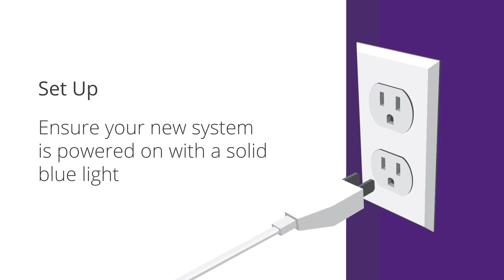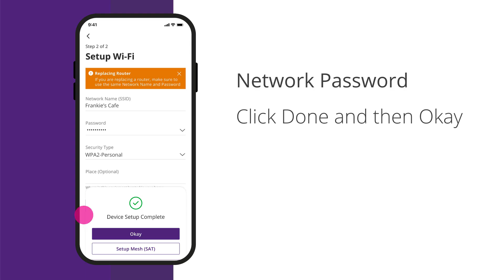NEXTBAND IQ: Quick Start Guide - Set Up Your Wifi and App in Minutes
Get started with NEXTBAND IQ and take control of your home wifi network. This video guides you through the initial setup process for both your wifi network and the NEXTBAND IQ app.

Key points covered:

Downloading and installing the NEXTBAND IQ app
Creating your account
Connecting your router to the app
Initial wifi network configuration

New to NEXTBAND IQ? Watch our full tutorial series to become a home network pro!